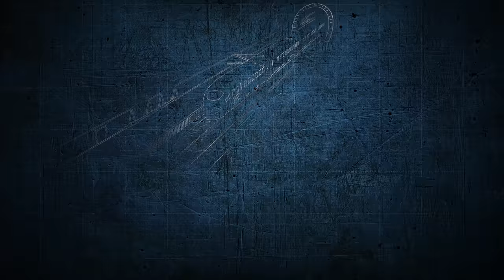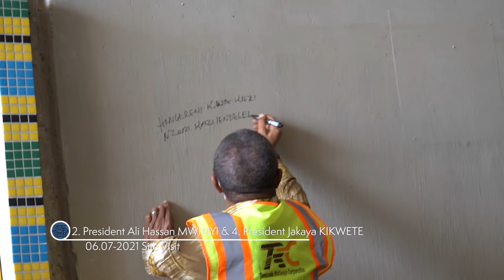MDM July 2021 Progress Video Standard Gauge Railway Line From Morogoro to Makutupora